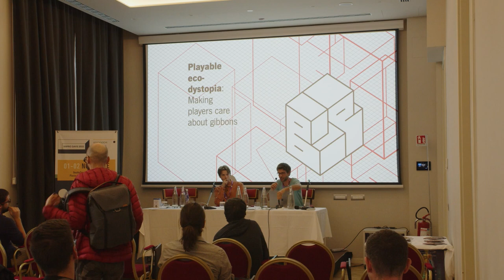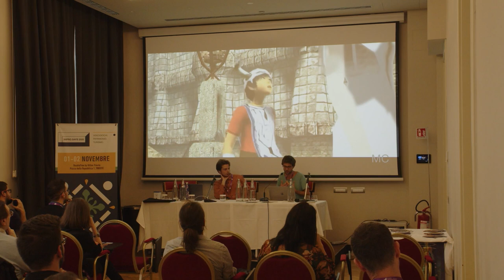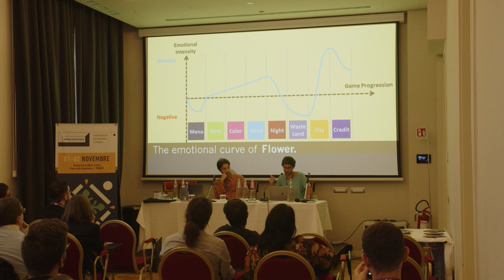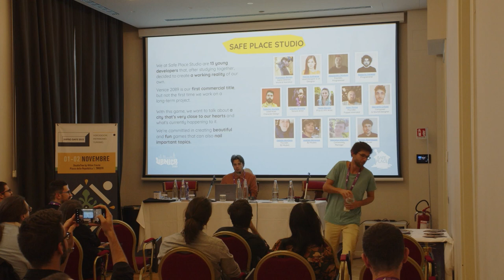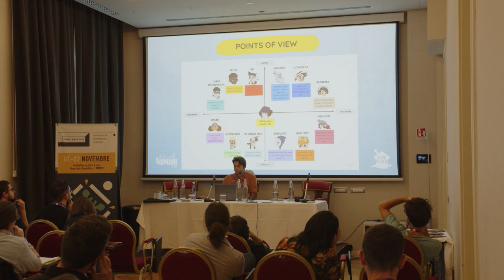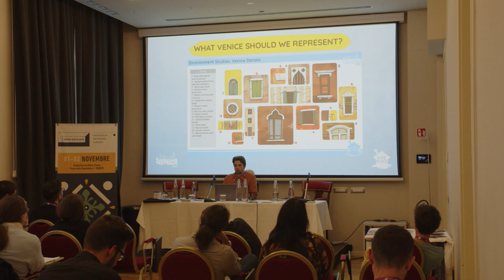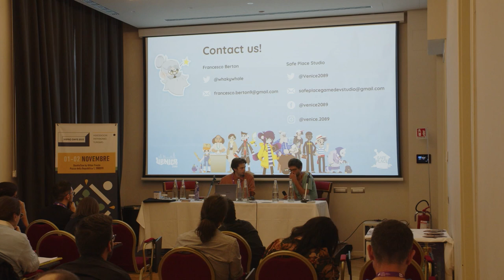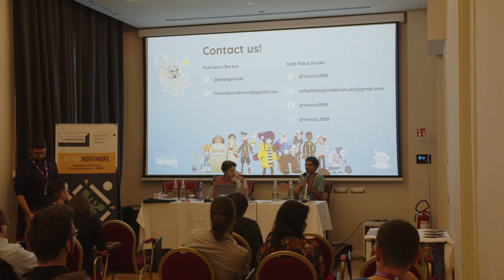IVIPRODAYS2022 | Felix Bohatsch (Broken Rules) e Francesco Berton (Safe Place Studio)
PLAYABLE ECO-DYSTOPIAS: ADDRESSING CLIMATE CHANGE THROUGH VIDEO GAMES

The panel focuses on dystopian narratives connected with the themes of environmentalism and climate change. Through the perspectives of two game developers, the panel will inquire how commercial games can both provide entertainment and raise awareness of social and environmental issues through game mechanics and narratives.

Conversazione con Felix Bohatsch (Broken Rules) e Francesco Berton (Safe Place Studio)